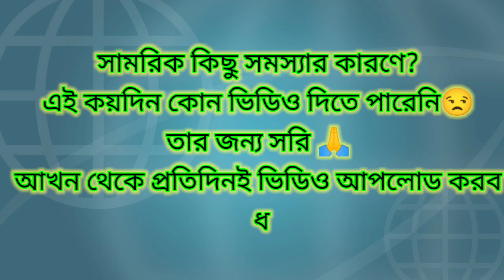GLOO MELTER VS FLASH VS MIND VS GARNITE HP ABILITY TEST//GARENA FREE FIRE A1,A2,A7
Background music provide by...NCS

Garena Free Fire Singapor🇨🇦
Garena Free Fire Thailand🇹🇭
Garena Free Fire Canadal🇨🇦
Garena Free Fire United Kingdom(Europe)🇮🇸
 etc.

grenade vs mine vs flash vs melter hp ability test,
flash arrow firestorm vs reverse flash
vs mine vs flash vs melter hp ability test,
grenade vs microwave
boat stone grenade vs mivi roam 2
boat grenade vs mivi roam 2
boat stone grenade vs mi outdoor
bluetooth speake
grenade vs us military helmet
boat stone grenade vs mivi play
bomb vs missile
bomb vs mighty eagle
nerf grenade vs minecraft
flash race
flash and dash
flash and arrow flash and fire

(6) ANKUSH FREE FIRE
(7)DESI GEMIR